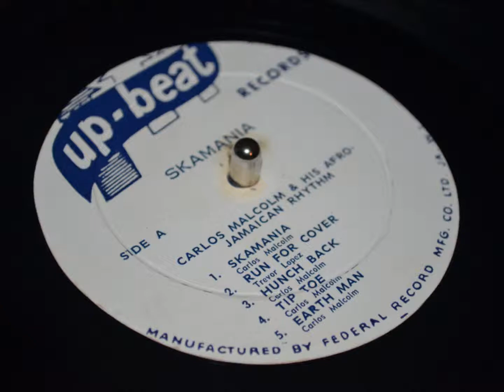Carlos Malcolm & His Afro-Jamaican Rhythm- Ska-Mania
UPBEAT LP